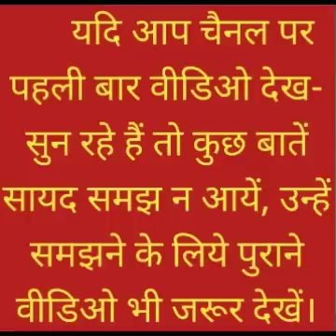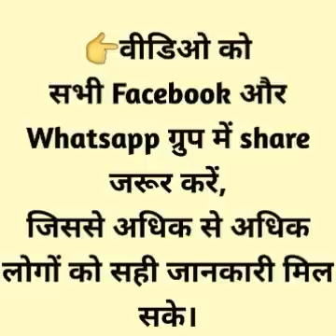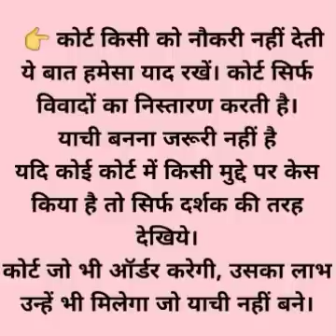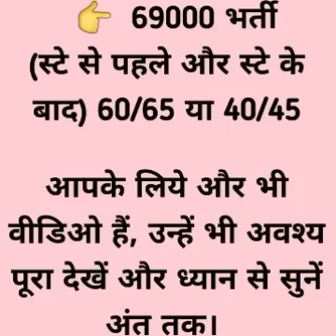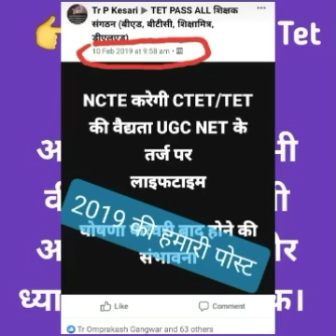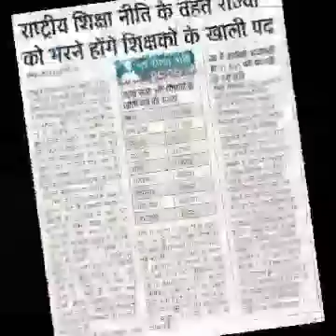क्या है सच? क्या B.Ed. होगा प्राइमरी से बाहर? TET रिजल्ट पर रोक-हाईकोर्ट ऑर्डर